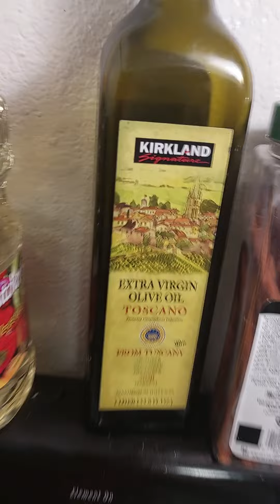1st meal of the day 3 avacodo slices and a small callzon